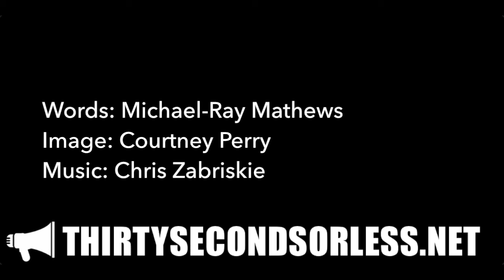Big Mamma's Blues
Words: Michael-Ray Mathews
Image: Courtney Perry